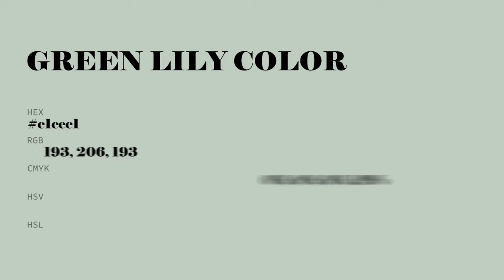Green Lily color c1cec1 hex color - Green color - Warm color c1cec1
What color is Green Lily ? c1cec1 hex color - Green color - Warm color c1cec1

Hex c1cec1 Color Code is also known as Green Lily color.

Hex c1cec1 Color code in RGB color code model is created after adding 75.69% red color, 80.78% green color and 75.69% blue color.
Hex c1cec1 Color code in CMYK color (process color) code model is generated after subtraction of 6% cyan, 0% magenta, 6% yellow and 19% black.